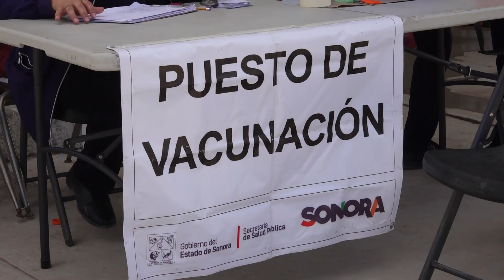Existen diversas enfermedades que pueden comprometer la eficacia de nuestro sistema inmunológico 😷